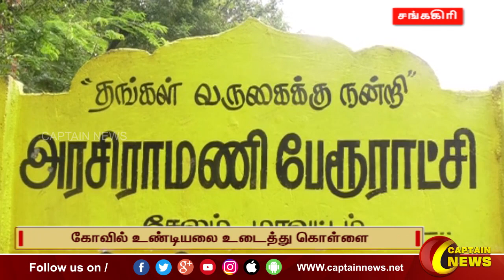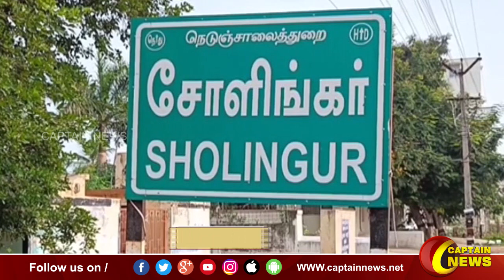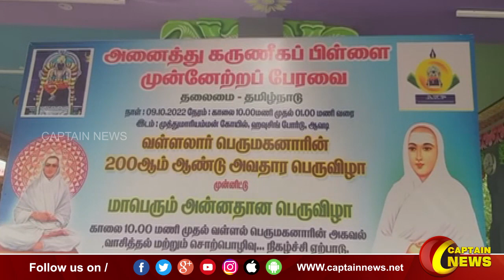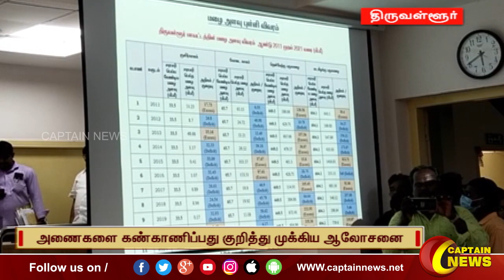12-10-2022 || காலை 9 மணி || விரைவு செய்திகள் || அரசியல் || பொழுதுபோக்கு || Express News